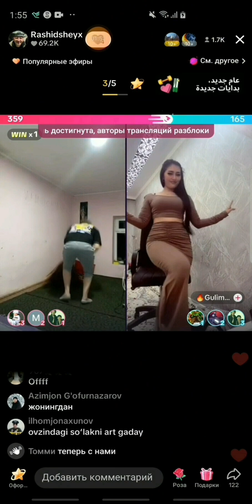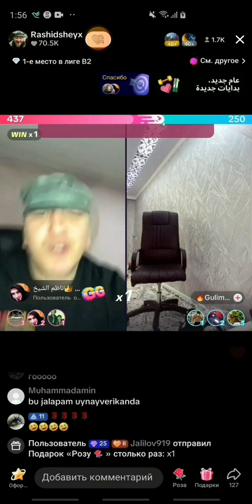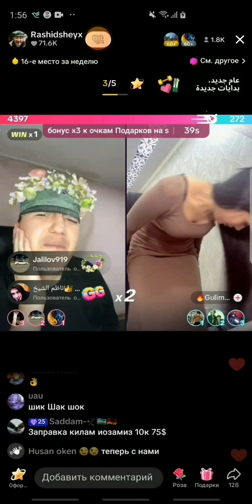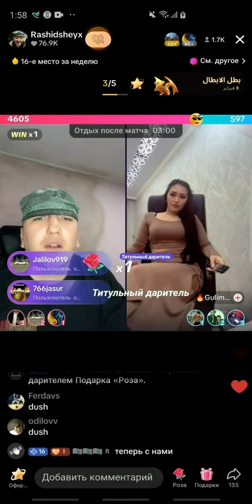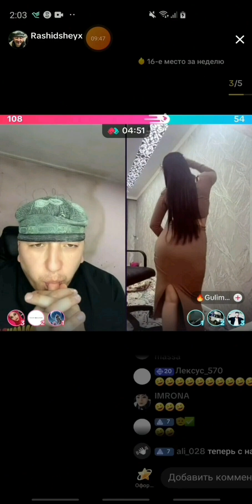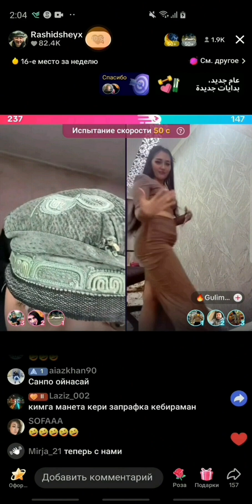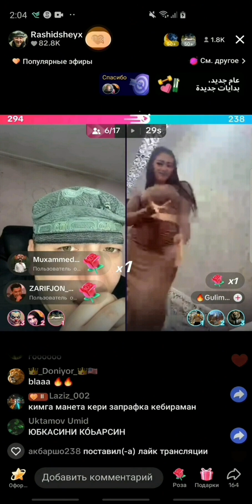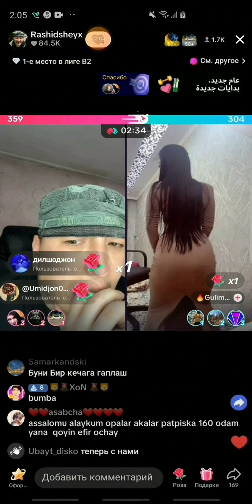RASHID GADAY ❌ Gulim TikTok 18+ Battl